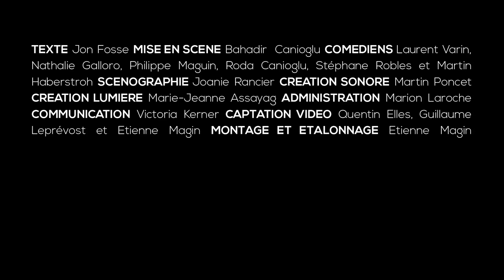Le fils de Jon Fosse - Compagnie Teatron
"Le fils"
texte Jon Fosse
mise en scène Bahadir Canioglu
avec Nathalie Galloro, Larent Varin, Martin Haberstroh, Stéphane Robles, Roda Canioglu et Philippe Maguin
Scénographie Joanie Rancier
Création lumière Marie-Jeanne Assayag
Création sonore Martin Poncet
Administration Marion Laroche
Communication Victoria Kerner
Captation vidéo Quentin Elles, Guillaume Leprévost et Etienne Magin
Montage et étalonnage Etienne Magin
Coproduction : Compagnie Teatron et TIL - Théâtre Ici&Là

Création soutenu par le Ville de Metz, la Région Lorraine, l'Espace Bernard-Marie Koltes de Metz, TIL - Théâtre Ici&Là de Mancieulles et TCRM-Blida Metz.